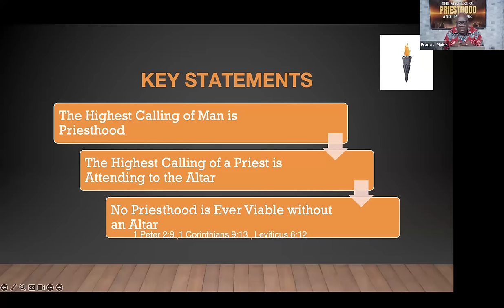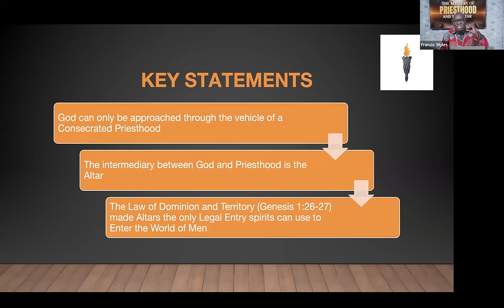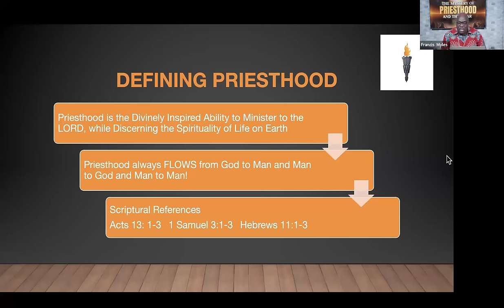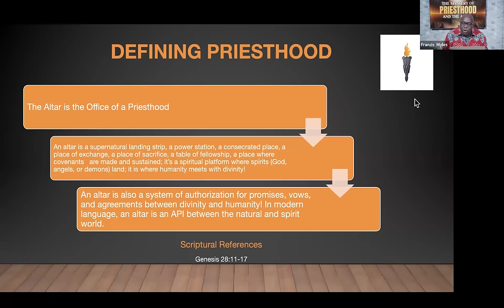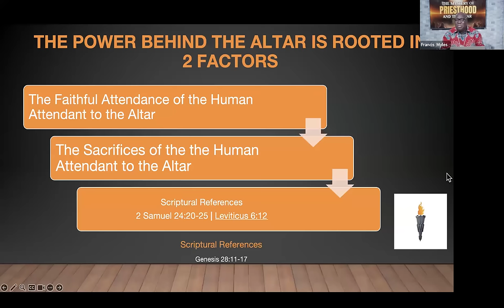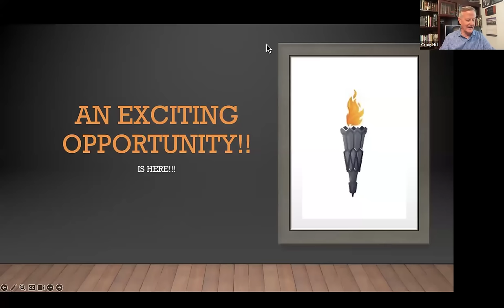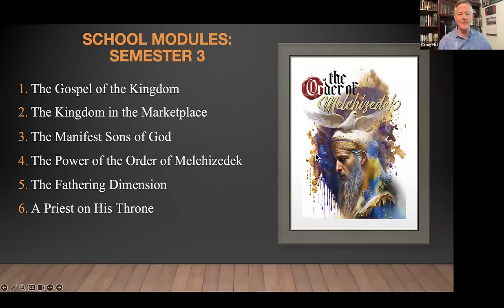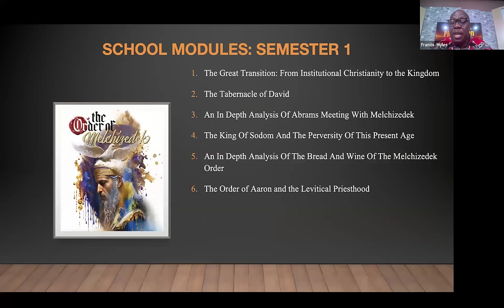The Mystery of the Priesthood and the Altar!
Listen to Dr. Myles as he teaches on one on the amazing teachings that surround the kings,.

Give a single gift and help us continue with our livestream content and online events

As a Partner, your giving enables us to care for orphans, set the captive free and share the good news of Jesus Christ.

On our website, you’ll learn about our online church and interactive Bible study on our website, 🌐

If you need additional resources to go deeper in the Word, check out our books, teachings and e-courses.

We’d love to pray with you to see the manifestation of God’s goodness in your life.  Submit a prayer request